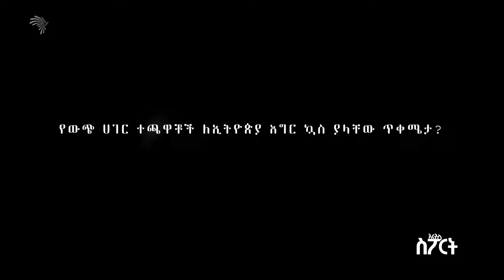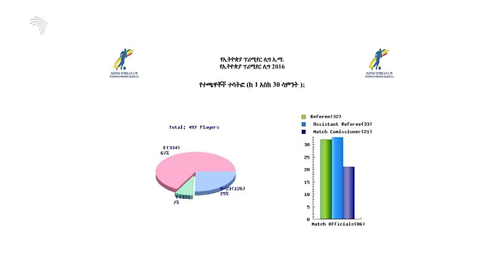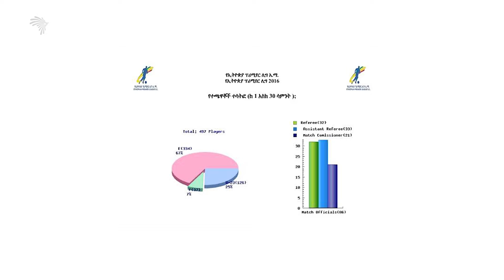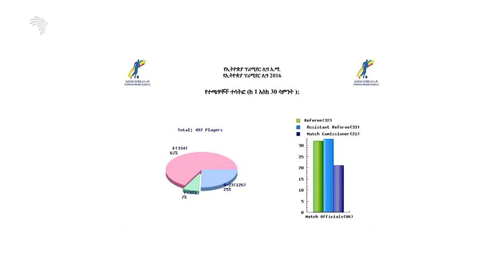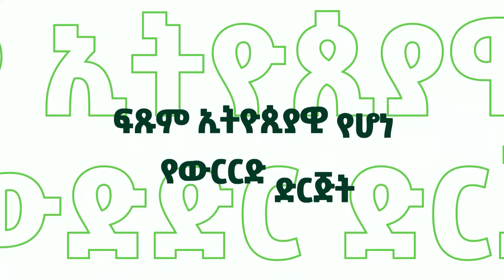የውጭ ሀገር ተጫዋቾች ለኢትዮጵያ እግር ኳስ ያላቸው ጠቀሜታ? | አርትስ ስፖርት